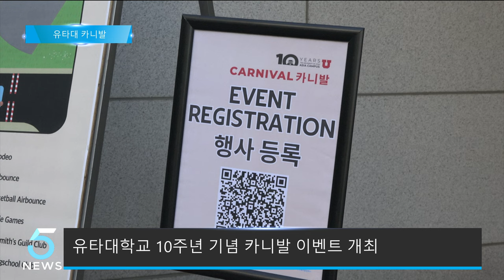유타대학교, 10주년 기념 카니발 이벤트 개최